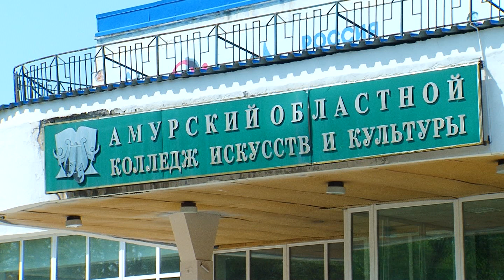В амурской столице идёт масштабная реконструкция тротуаров